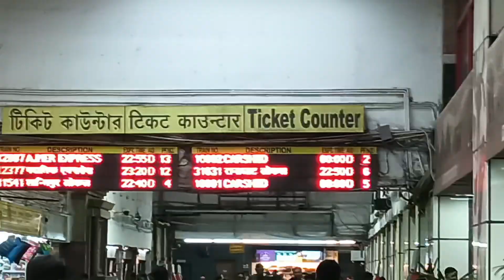Safar e Ishq Dewa Sharif | Mere Peer O Murshid ki Dargah ki Hazri | Raat 12:10 ki Sdah-Lko train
Bismillah hir'rahmanir'rahim
Durood O Salam Muhammadﷺ Wa Aale Muhammadﷺ par.
Assalam Dosto aur Buzurgo.
Umeed hai aaap sab log Khairiyat se hai.

Waris Waris Sab kahe
Sab ka Waris ek
Waris ne khud Waris bheja
Aankh kholkar dekh

Sealdah - lucknow Summer Special Superfast Express
Schedule: 00:10 4th May 2024

Ji haan mere dosto aur azeezo Aaj main Ishq ki Safar me hun. Main Dewa Sharif jaraha hun apne family ke saath.

Train 5:30 late hai. Humlog raat 2 baje Dewa Sharif Astana pahuche. Ji haan Astana Ashraful Alamin Sarakar Alampanah Hazrat Syedna Syed Waris Ali Shah Azam Ullah Zikrahu ke Dargah Sharif me.

Sarkar Waris e Alampanah Aale Nabiﷺ Aulad e Ali a.s hai.
Moula Imam Hussain a.s ki 26th pusht hai.
Aapko Moosvi Saadat bhi kaha jata hai. Kyu ke Aap Alampanah Hamare 7th Imam Moula Imam Moosa Kazim ki Aulado me se hai.

Aapka Talluk Nishapur Iran se hai.
Aapki Wiladat 7 April 1817 me Hui Hui thi.

Aapki Wiladat Urdu Calendar ke hisab se 1st Ramzan Mubarak me Uttar Pradesh ke Gaun Rasoolpur me Hui thi.

Aapke Walid Dadiya Hazrat Syed Qurban Ali Shah a.s HAMARE 3rd Imam Moula Imam Hussain a.s ki Aulado me se hai aur Aapki Walida hamare 2nd Imam Moula Imam Hassan a.s ki Aulado me se hai. Is naate aap Sarkar Alampanh a.z Hassani Hussaini hai.

Aap Sarkar Alampanah ke Wiladat se kuch din pehle aapke Walid Dada Miya Hazrat Syed Qurban Ali Shah ka Wisal hogaya.

Aap Sarkar Alampanah ki wiladat subha 4:13 minute me 1st Ramzan Mubarak me Hui, uske baad aapne Magrib tak Doodh nahi Piya. Isse Ye Zahir hua ke aap Roze me hai. Aapne ne apni Walida ke God se hi Roza rakha. Aap Paidaishi Hafiz e Quran the. Isse ye pata chala ke aap Paidaishi Allah Wali hai.

Jab Aapki Umar Dhai saal ki Hui to aapke Walida ka bhi Wisal hogaya. Aapko Yateemi Virasat me hi mili thi.
Aapki Dekhbhal aapki Dadi Huzoor ne ki.
Jab aap 5 sal ke hue to Aapki Dadi Huzoor bhi is Dunya e Fani se Alvida leliya.

Fir aapko aapke Behnoi Hazrat Syed Khadim Ali Shah a s jo ke aapke Peer O Murshid bhi hai apne saath Lucknow legaye.

Jab Aapki Umar 14 saal ki Hui to Hazrat Syed Khadim Ali Shah a.s ka Wisal hogaya aur unki Khilafat Aapko Mili.

Aapne 14 saal ki Umar me Paidal Hajj kiya.
Qul 17 Hajj aapne Ada kiya jisme se 10 Hajj aapne paidal Ada ki.

Aapne isi dauran Puri Dunya bhi Ghuma.
Saudi Arabia, Iran, Iraq, Egypt, Syria, Palestine, Turkey, Germany, England etc.

Aapko 15 Zubane aati thi.
Aap Aakhri Zahir Wali hai.

Hajj me aapko Ehram itni pasand aayi ke aapne Isi ko hi apna Libas banaliya.

Aapki Wisal 1st Safar subha 4:13 minute hua.

Har Saal 1st Safar ko Aapka Urs Manaya jata hai jo ke 5 din ka hota hai.

Dada Miya Hazrat Syed Qurban Ali Shah a s ka Urs Hindi Calendar ke hisab se Kartick me mahine me manaya jata hai jo ke pura 1 mahine ka hota hai.

Chait Urs Ehramposh Fuqra organise Karte hai.

Iske alawa Muharram ke Chehlum 26 th Safar se 28th Safar tak manaya jata hai.

Aiye kuch haseen Manzar ka ziyarat karte hai is video ke zariye.

To Apni Kursi ki pti mat baandhe kyu ke Mausam Khushnuma Hone wala hai.

Camera used: Oppo A78 Mobile Phone
Editing Tools: Videomaker, Canva, YouTube Studio, YouTube thumbnail maker, Canva

Presenter: Imam Khan Warsi

Agar aap log bhi Dewa Sharif ki ziyarat par gaye hain ya jaana chahte hain, toh ye video dekhiye! Is video mein main share karungi mere Peer ki dargah ka safar aur unke darbar mein kya kya anubhav hue. Talim e Ishq aur sufiyana andaaz mein!

Is dargah mein jaake dil ki murad bina bole puri hoti hai! Dekhiye mere peer ki dargah ka safar aur talim e ishq ke raaz, Dewa Sharif ziyarat ke is video mein.

Is dargah me aap apni dil ki murad puri kar sakte hain bina kuch kahe. Is video me aapko meri peer ki dargah ka safar dikhaya jayega. Talim e Ishq ka anubhav karein!